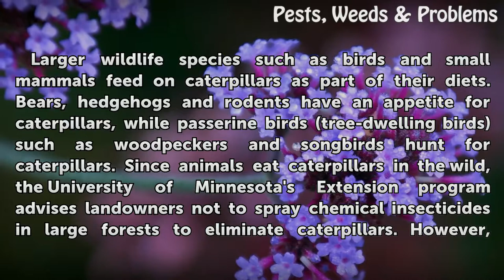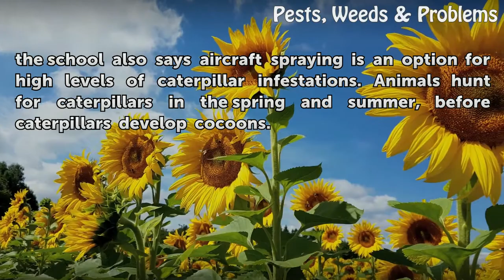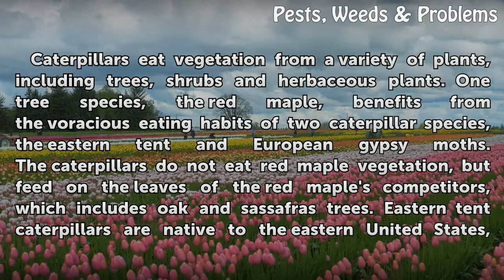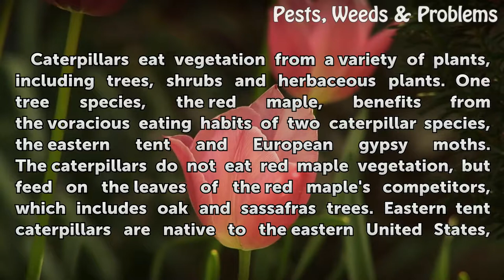Benefits Of Caterpillars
Benefits Of Caterpillars. Horticulturalists and farmers usually describe caterpillars as pests since they cause damage by eating vegetation. For instance, caterpillars are responsible for approximately 60 to 70 percent of insect damage in cotton fields. However, certain wildlife and plant species benefit from the presence of caterpillars.

Table of contents Benefits Of Caterpillars
Food Source 00:46
Butterflies 01:31
Ants 02:01
Red Maples 02:35